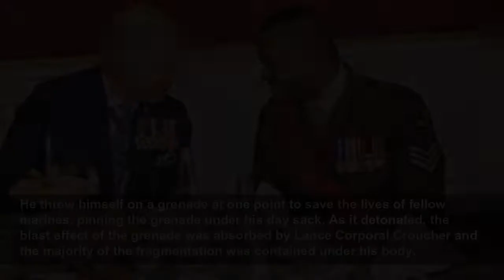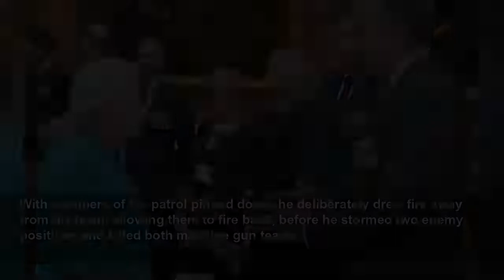Queen’s funeral guest list includes Victoria and George Cross recipients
The Victoria Cross and George Cross Association said 17 of the 23 recipients will be at the service on Monday.
PA Media
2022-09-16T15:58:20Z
Seven Victoria Cross and 10 George Cross medal recipients will be at the Queen’s funeral service on Monday, including one from New Zealand and four from Australia.
Here is a list of them, and their achievements:
In 2004, Lance Corporal Apiata , who was part of a New Zealand Special Air Service troop on patrol in Afghanistan, saved the life of a colleague by bravely taking him to an area where he could receive medical attention.
This involved carrying him across 70m of broken and rocky ground under heavy enemy fire and return fire.
In 1974, while working as Princess Anne’s personal police officer, Inspector Beaton shielded the Princess Royal from a gunman, putting his own life in danger.
The Princess Royal and Captain Mark Phillips were returning by car to Buckingham Palace from an official engagement when they were ambushed by the gunman. Inspector Beaton was repeatedly wounded in the attack.
Colour Sergeant Johnson Beharry VC was awarded Britain’s highest military honour for twice saving colleagues while under fire in Iraq.
With no regard for his personal safety, and while under heavy fire, he personally carried wounded colleagues to safety and manoeuvred vehicles to positions where they were less likely to be under attack.
Lance Corporal Croucher showed immense bravery during deployment to Helmand Province, Afghanistan, in 2007 and 2008.
He threw himself on a grenade at one point to save the lives of fellow marines, pinning the grenade under his day sack. As it detonated, the blast effect of the grenade was absorbed by Lance Corporal Croucher and the majority of the fragmentation was contained under his body.
Trooper Mark Donaldson showed disregard for his personal safety in Afghanistan in 2008 as he sought to protect his colleagues.
During one early stage of the enemy ambush, he deliberately exposed himself to enemy fire in order to draw attention to himself and thus away from wounded soldiers.
Trooper Finney rescued an injured colleague in 2003 while under attack just north of Basra, Iraq, and sought to rescue another colleague.
Despite his  own wounds and the continuing danger from exploding ammunition, Trooper Finney was also able to reach a vehicle and radio for help.
In 1966, Constable Gledhill and a colleague pursued a car that was speeding on the wrong side of the road through the streets of south London.
At least 15 shots were fired at the police car by the occupants of the vehicle, using a sawn-off shotgun and revolvers. Constable Gledhill was involved in a struggle with one of the armed occupants once the car stopped, and risked his life to ensure the gunman was captured.
Royal marine Kevin Haberfield received the George Cross for action in Afghanistan in 2005. No further details have been released.
In 2009, Staff Sergeant Hughes was working in Afghanistan when several comrades were injured or killed by explosive devices.
He set about clearing a path to the injured, providing constant reassurance that help was on its way, and also calmly carried out manual neutralisation of three explosive devices – the single most outstanding act of explosive ordnance disposal ever recorded in Afghanistan.
In 2010, while under sustained enemy fire in Afghanistan, Corporal Keighran identified enemy locations and was able to help direct the return fire of both Australian and Afghan machine guns.
Disregarding his own safety, Corporal Keighran deliberately and repeatedly drew enemy fire towards himself so that targets could be identified by machine gunners.
Lance Corporal Leakey was deployed in Afghanistan in 2013 when he led a casualty evacuation.
He also risked his life under enemy fire to get suppressed machine guns into action, enabling troops to regain the initiative against enemy forces.
In 2005, while on deployment near Baghdad, Major Norton ensured the safety of coalition forces after a huge explosion with improvised explosive devices caused the death of four US personnel.
He also personally risked his life to see whether a command wire improvised explosive device was present. An explosion meant he suffered an amputation of his left leg and serious blast and fragmentation injuries to his right leg, arms and lower abdomen. Despite his own injuries, he calmly directed his colleagues to safety.
In May 1969, Warrant Officer Payne and the battalion he was commanding came under attack by a superior strength force of North Vietnamese in Kontum Province. He temporarily held off the assaults by firing his weapon and collecting grenades to throw at the attackers, suffering wounds